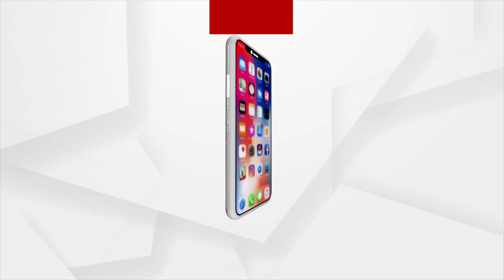Unannounced Power Cut In Jajpur Irks Public